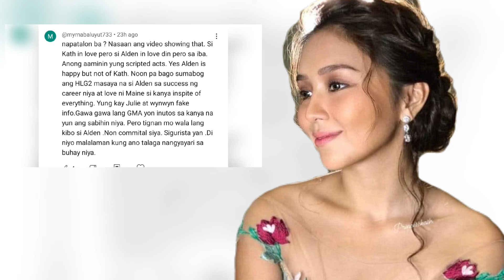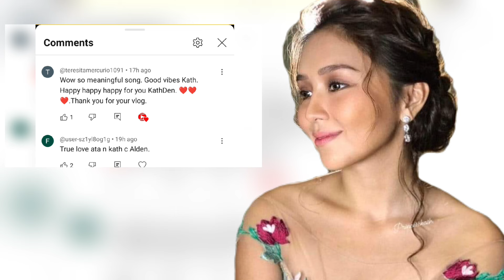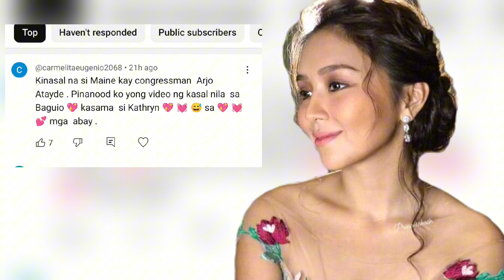KATHRYN BERNARDO UMIYAK NG MAPANOOD ITO|PARANG MAY NAMISS PANOORIN ANG VIDEO